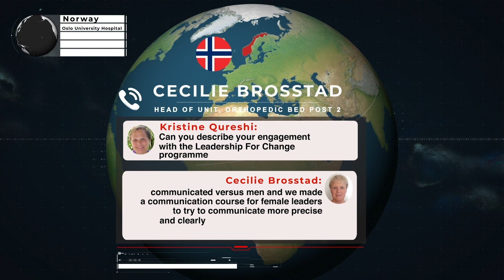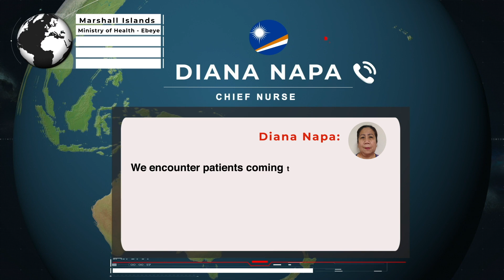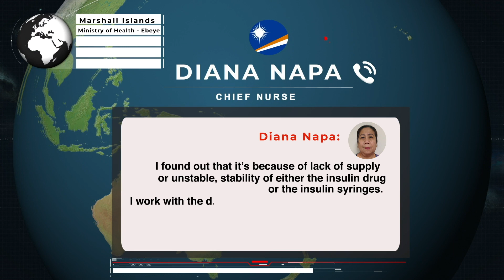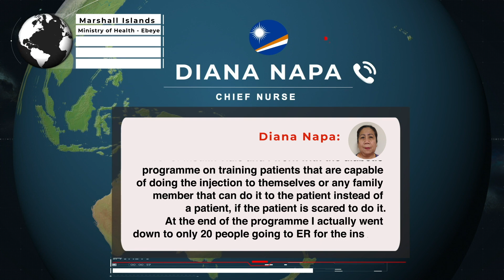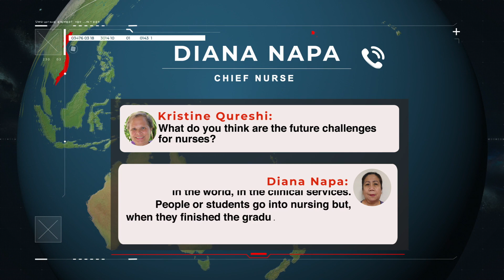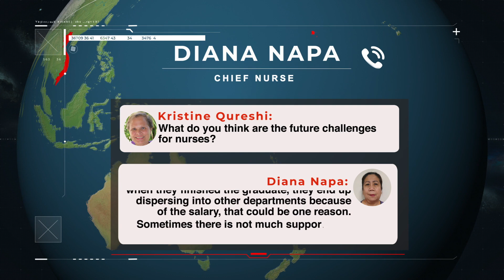Voices from nurses in practice – ICN’s Leadership for Change (LFC)™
The Nightingale Challenge hosted the first of its employer webinars on 27 Sept 2019 titled “Voices from nurses in practice – ICN’s Leadership for Change (LFC)™”. It includes an introduction to the Nightingale Challenge and the ICN presenters, an overview of ICN’s Leadership for Change (LFC)™ course and examples of modern day leadership and its impact.

Here are the actual voices of nurse leaders in practice from around the world.